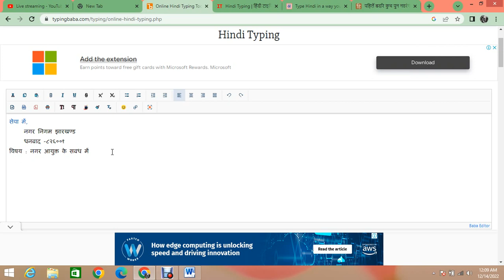1.2 HUM HINDI MAI TYPING KAISE KARE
Technology is the application of knowledge to reach practical goals in a specifiable and reproducible way. The word technology may also mean the product of such an endeavor. The use of technology is widely prevalent in medicine, science, industry, communication, transportation, and daily life.
मैं लैपटॉप में हिंदी टाइपिंग कैसे शुरू कर सकता हूं?,लैपटॉप में हिंदी फोंट कैसे डालें?,मैं कीबोर्ड में हिंदी अक्षर कैसे टाइप कर सकता हूं?,लैपटॉप में भाषा कैसे बदलें?,हिंदी टाइपिंग में कैसे आता है?,कंप्यूटर में लैंग्वेज सेटिंग कहां होती है?